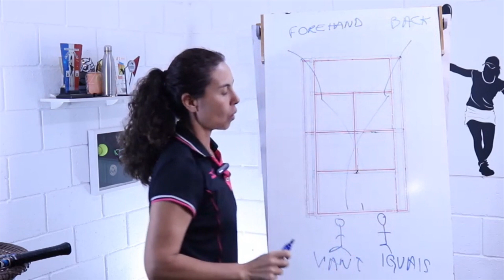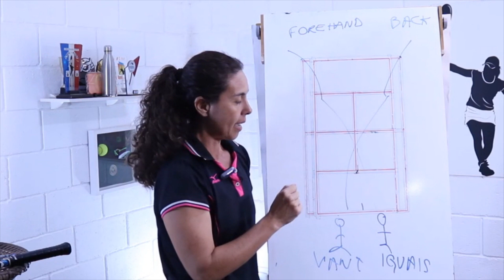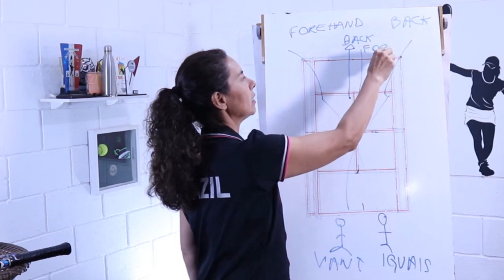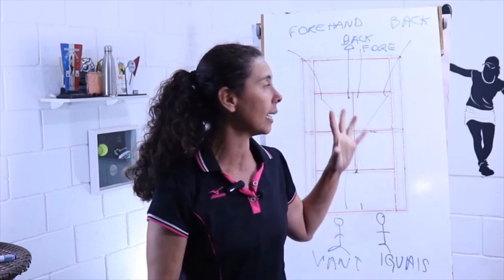"O click" pra ganhar mais jogos no tênis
Nesse vídeo a Thaís fala dicas táticas para você conseguir por em prática em seus jogos.